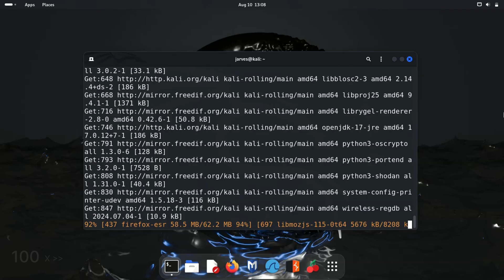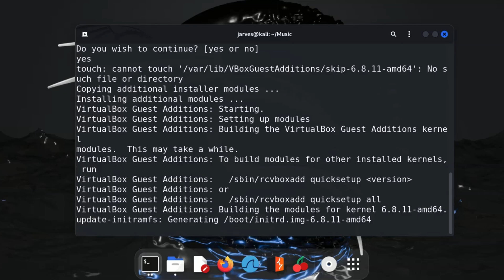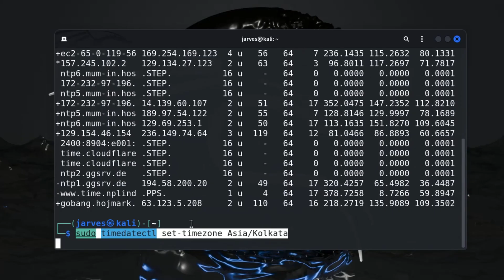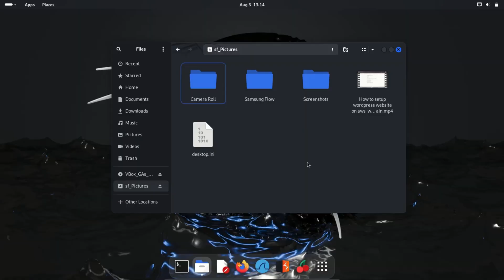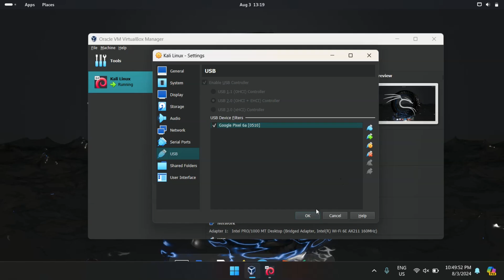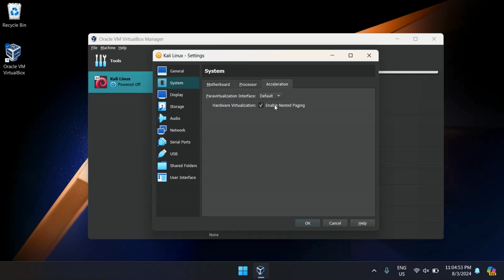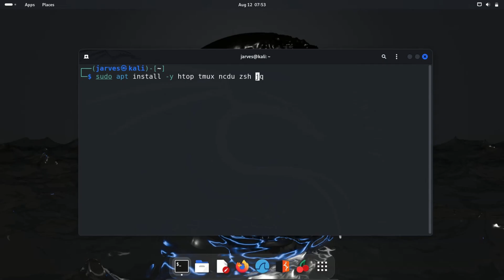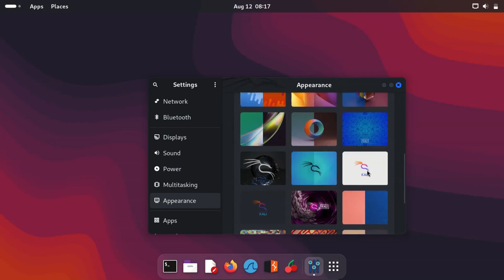10 Things to do after installing Kali Linux Virtual Box | 2024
Must to do things After Installing Kali Linux in Virtualbox | Essential Steps After Installing Kali Linux in VirtualBox | Optimize & Customize Your Kali Linux Setup

In this video, we'll guide you through essential steps to optimize and customize your Kali Linux setup. From updating the system to installing VirtualBox Guest Additions, setting up time synchronization, enabling USB support, and configuring shared folders, we'll cover everything you need to get your environment ready for action.

⏱️ Timestamps:
00:00  - Introduction
00:26  - Getting Kali Linux Up-to-Date
00:54  - Install Guest Addition
03:02  - Syncing Time for Seamless Operations
05:55  - Setting Up Your Shared Folder
07:09  - Configuring Autologin for Convenience
08:51  - Enabling USB Support for Device Access
10:52  - Hardware Acceleration
12:30  - Software Acceleration
13:52  - Install Essentials Tools
14:33  - Personalizing and Customizing Kali

🔍 User Queries Covered:
TOP THINGS to do after Installing Kali Linux in 2024
YOU MUST do THIS after installing Kali Linux
Things you need to do after installing Kali Linux